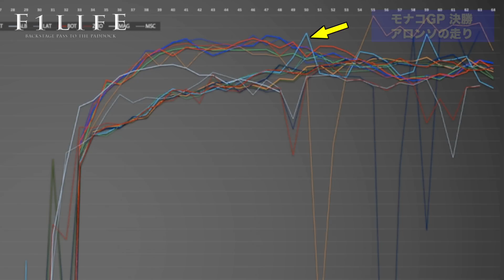【モナコGP】インシデント解説、HAMvsOCO、角田vs周冠宇、ミック・シューマッハ【2022 Rd.7 MCO】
2022年第7戦モナコGP決勝で起きたアクシデントのあれこれを解説します。

フェルナンド・アロンソの4秒スロー老獪ドライビングについても解説します。

『F1LIFE』のよねやんとTAROが分かりやすく解説します。

▼▼▼【切り抜き元】モナコGP決勝総括ライブ配信はこちら▼▼▼

▼▼▼NOREN NI UDEOSHI Tシャツ＆パーカーはこちら▼▼▼